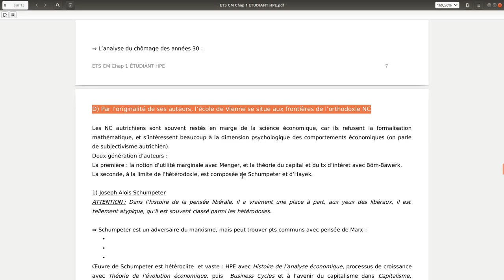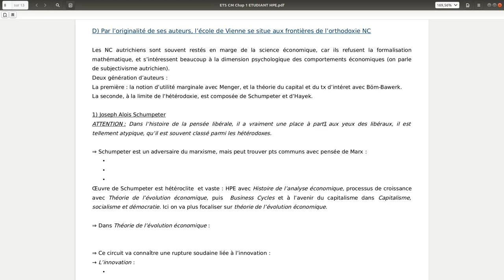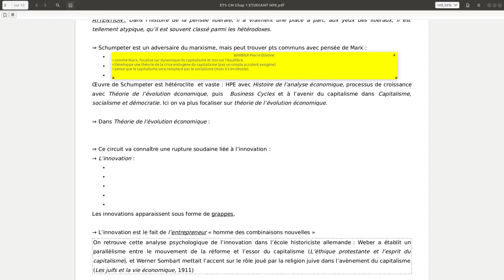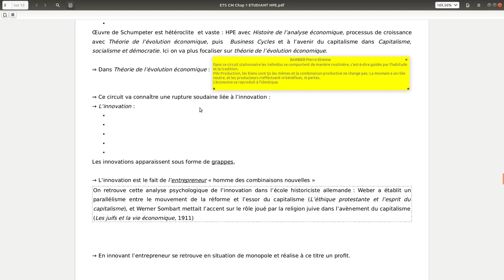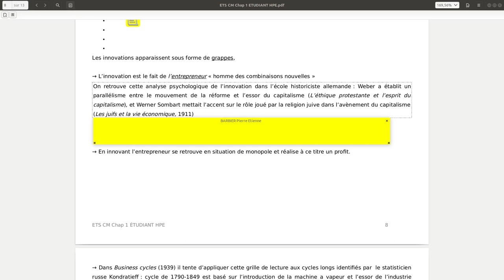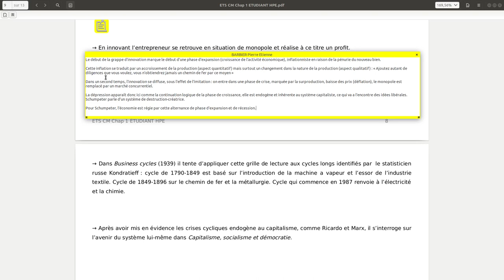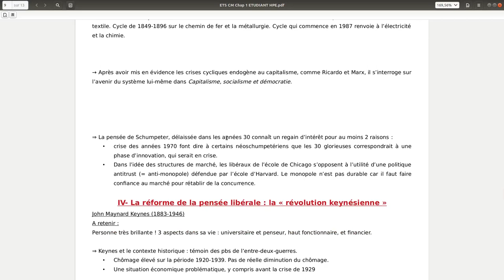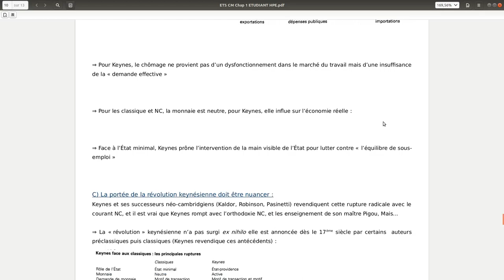ETS Chapitre 1: HPE 7/9: Schumpeter.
Vidéo du cours d'histoire de la pensée économique.
Approche rapide de la pensée de Schumpeter.